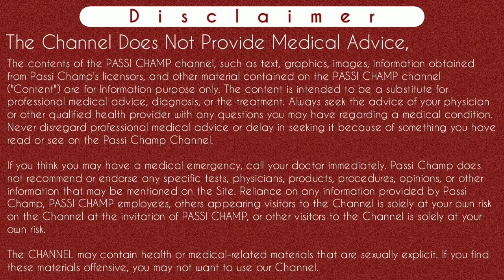irregular yolk sac | irregular yolk sac at 6 weeks | Irregular yolk sac shape in ultrasound during p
irregular yolk sac | irregular yolk sac at 6 weeks | Irregular yolk sac shape in ultrasound during pregnancy in hindi by passichamp (2021)

Hi guys,
In this irregular yolk sac we discussed about what the meaning of irregular yolk sac during pregnancy in ultrasound report. Also we discussed about the cause of irregular yolk sac which usually occurs in 6 weeks of pregnancy and 7 weeks of pregnancy .
Also we have discussed about gestational sac and fetal pole. So knowing all these all, please watch irregular yolk sac video which regarding it's shapes in gestational sac during pregnancy.
Thanks.

Instagram.com/passichamp
Facebook.com/passichamp
Linkedin.com/passichamp
YouTube.com/passichamp

5- no fetal pole seen | fetal pole kya hota hai | gestational sac aur yolk sac (watch complete video )

Time-Stamp:-
00:00 | irregular yolk sac at 6 weeks
00:11 | about video irregular yolk sac
03:45 | when yolk sac seen
04:19 | yolk sac function during pregnancy
05:02 | irregular yolk sac meaning in hindi